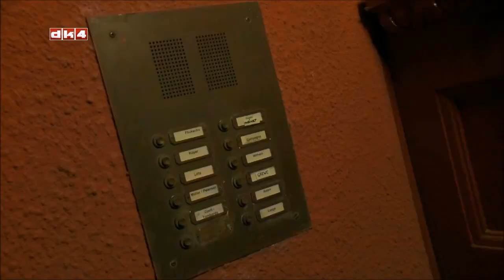Home Opera "Den Allersidste Dans"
DK4 Danish TV Recording

Beck Jacob - Presenter
Markus Syperek - Piano

Henriette Neess Borup - Soprano
Hetna Regitze Bruun - Mezzo Soprano
Bora Balci - Baritone